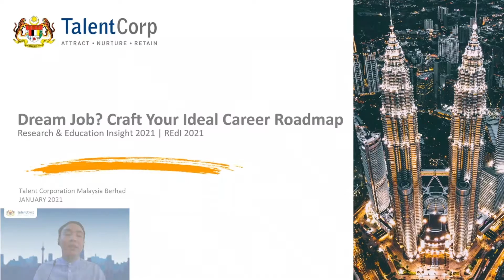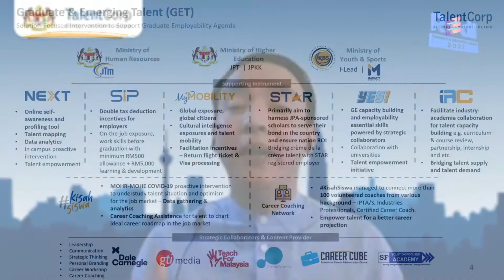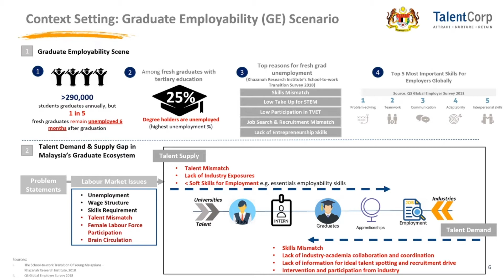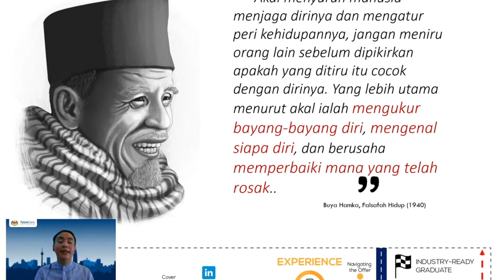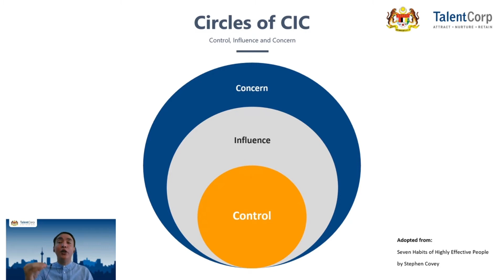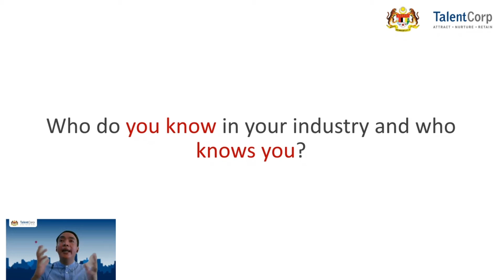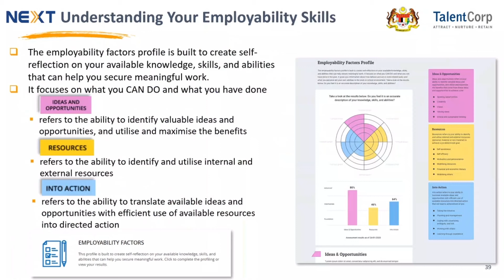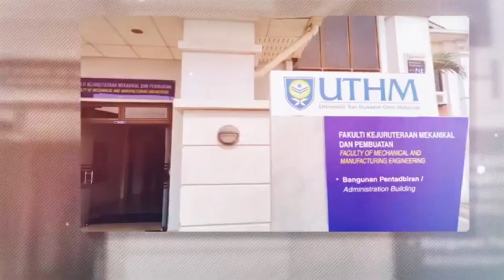Research and Education Insight 2021 (REdI 2021) Webinar: Dream Job? Craft Your Ideal Career Roadmap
By Mr. Ardi Gunsuh. Lead, Structured Internship Programme/Campus Engagement, Graduate & Emerging Talent, Talent Corporation Malaysia Berhad

Time: 11.00am-12.00pm